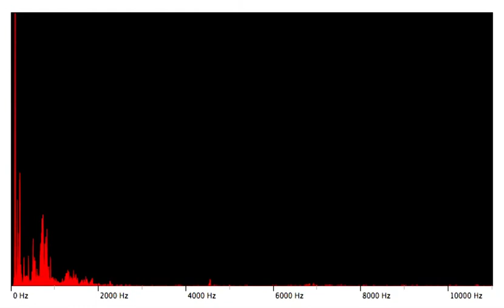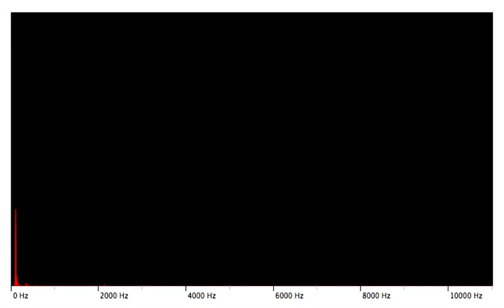la femme jasmin II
la femme jasmin / archi-ouïr . jean-marc reilla (electro-acoustics) / julien sellam (cello & electronics) / mathias pontevia (horizontal drums & mic) . extract from a concert 2017 .